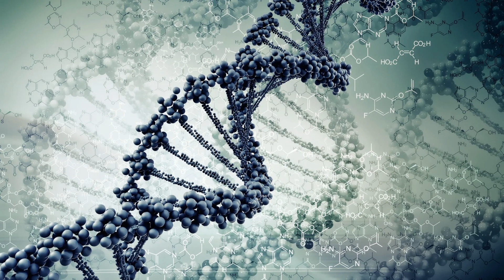Colyn - Concepts of Love (Original Mix)